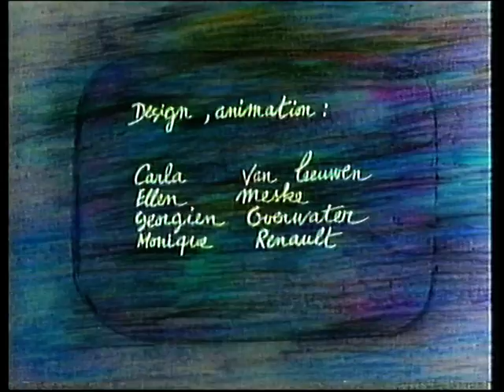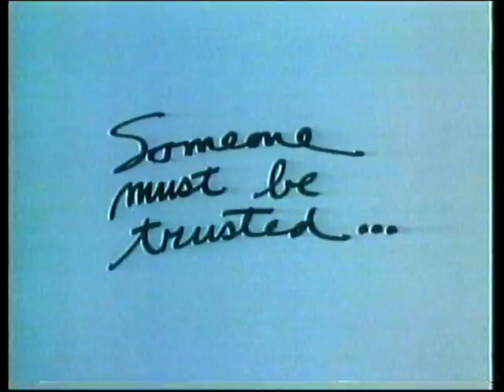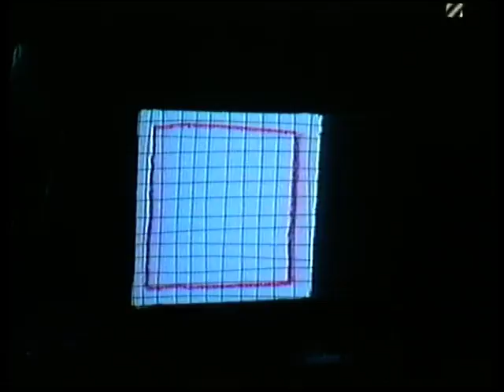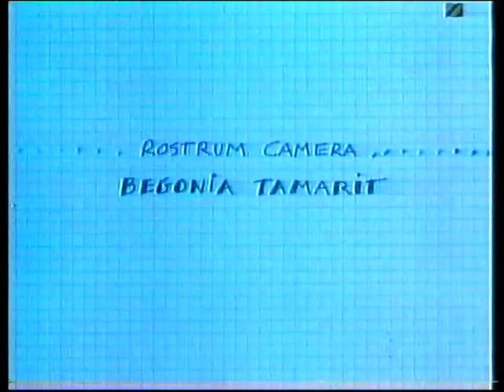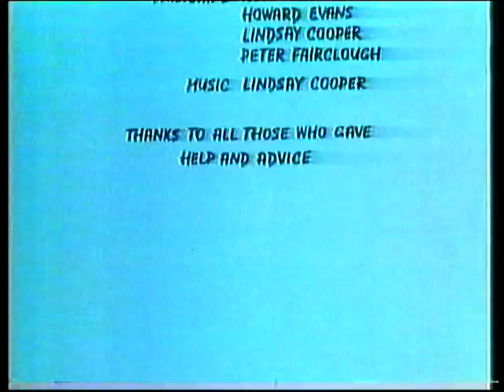Channel 4 | In Justice (women's animations against injustice)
A series of animations that depict the injustices against women in society. This is exactly the kind of offbeat programme with a progressive message for society that would appeal to me.

Fortunately, since the early 90s (I think this is 1994), attitudes towards women have changed, albeit not at the speed I'd like.

However, unfortunately, the VHS tape ran out before the end of the programme!